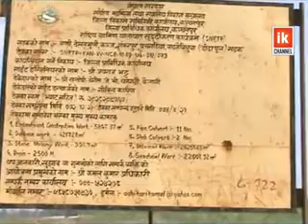निर्माणधीन पुल अलपत्र, स्थानीयलाई सास्ती